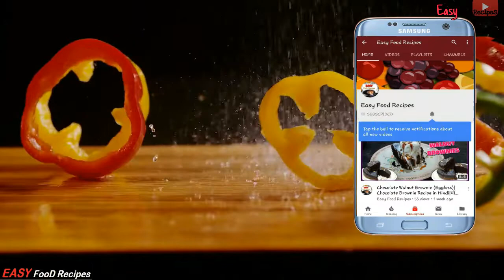Pudla Recipe in Gujarati - લીલા કાંદા ના ટેસ્ટફુલ પુડલા બનવાની રીત - Besan Puda with Spring Onions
Pudla Recipe in Gujarati Besan Puda with Spring Onions - Indian Recipe - Rajkot Style Pudla Recipe - Pudla Recipe in Gujarati - રાજકોટ ના પ્રખ્યાત પુડલા બનવાની રીત -  Besan Cheela recipe - Besan Ka Chilla Recipe - Veg Besan Cheela Recipe

Ingredients:-

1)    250 gm Green Spring Onion
2)    2 pc Tomato
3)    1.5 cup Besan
4)    1/2 cup Wheat flour
5)    1/2 cup Rice flour
6)    1/4 cup Rava
7)    1/2 cup Dahi/Curd
8)    1 tsp Dhaniya-Jeera powder
9)    1 tsp Red Chilli Powder 5 pc Green Chilli, 1.5 inch Ginger, 1 pc Lemon
10)    1/2 tsp Haldi Powder
11)  1/4 tsp Hing
12)  1 Tsp Sugar
13)  1.5 tsp Ginger, Garlic and Green Chilli Past
14)  1/8 tsp Soda
15)  Salt, Oil